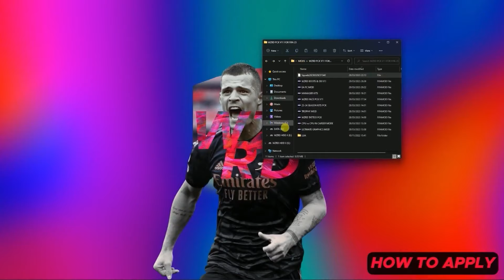50+ NEW PLAYER FACES, OVER 300 NEW KITS, NEW THEME, TRANSFERS, NEW BOOTS, TATTOOS & MANAGER FACES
THIS MOD IS FOR FIFA 23

WHAT THIS MOD DOES?
* IT ADDS OVER 70 PLAYER FACES TO THE GAME!
  DARWIN NUNEZ, GAVI, EMILE SMITH-ROWE ETC!
* IT ADDS OVER 150 NEW TATTOOS!
* UPDATES ANKLE TAPES, SOCKS LENGTH ETC!
* LISCENSED SERIE A TEAMS LIKE NAPOLI ETC!
* IT UNLOCKS EVERY BOOT, BALL, GLOVES AND MGR OUTFITS!
* IT ADDS 4K PLAYER MODELS!
* IT ADDS 350 NEW BOOTS

THIS MOD WORKS WITH THE LATEST EA UPDATE!

FOR DAY TO DAY UPDATES

DO YOU WANT TO GET THE MODS TWO TIMES WEEKLY AS THEY COME?
UP TO 40 DAYS EARLY ACCESS?